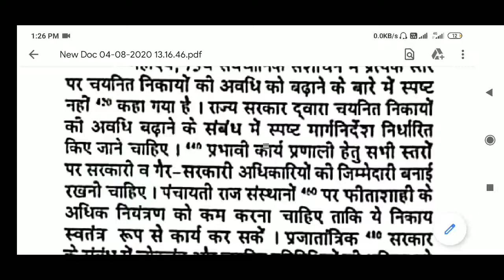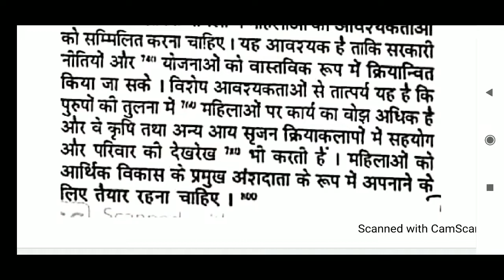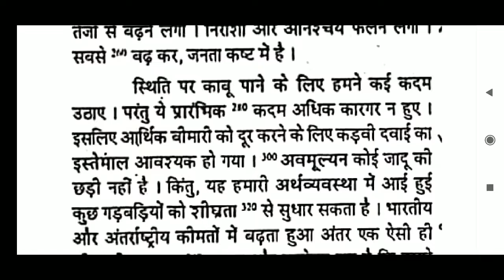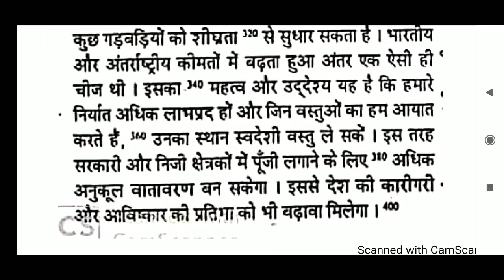150_wpm_hindi_dictation_for_Parliament_Reporter Hindi_dictation